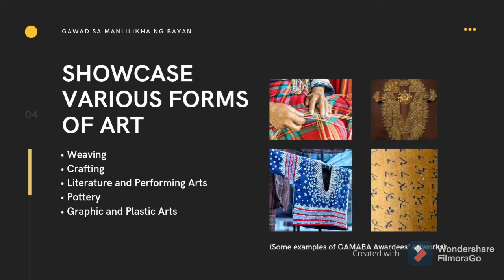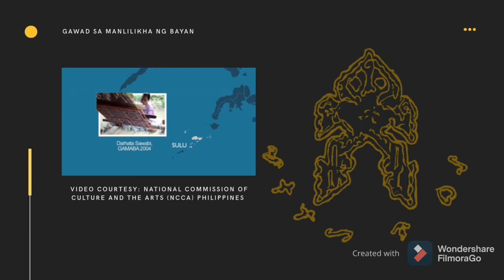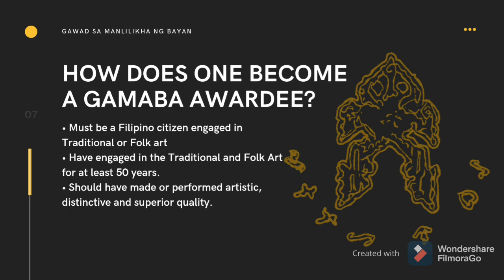GAMABA AWARDEES or the National Living Treasures Award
This video provides facts and information about the Gawad ng Manlilikha ng Bayan.

Guest Personality: Heart A.